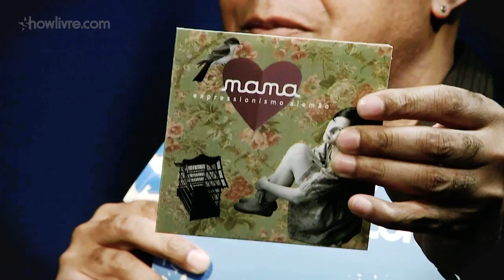Nana no Estúdio Showlivre: EP de estreia, tributos ao Strokes e Odair José e o novo clipe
A cantora Nana é o destaque do Estúdio Showlivre transmitido ao vivo no dia 6 de dezembro de 2012.

Confira a playlist com os clipes em HD da Nana no Showlivre

Perfil:
Em 2010, Nana decidiu abandonar o curso de jornalismo e estudar música. Nesse mesmo ano, participou das trilhas dos curtas Roupas no Varal (de Maurício Lídio), em co-produção e sob a orientação do compositor David Tygel (Boca Livre) e Lemon Lips (de Marccela Vegah), com a colaboração de João Vinícius. Foi a partir desse último encontro que teve início a parceria com o guitarrista e também compositor; atualmente principal colaborador musical de nana. Com a ajuda de João, decidiu regravar as músicas que já havia composto, criando novos arranjos, e com uma abordagem mais eletrônica. Tendo escolhido trabalhar sem a participação de outros músicos, e acreditando nas possibilidades de criação que o computador e os softwares de áudio poderiam oferecer, nana adotou um terceiro integrante: o computador.